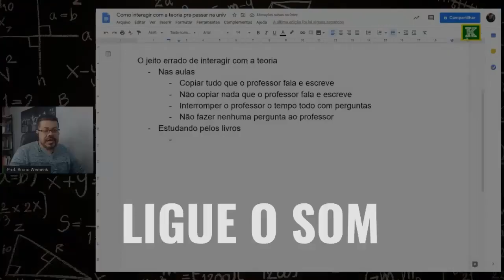O que a ordem de estudos tem a ver com Salomão?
Você precisa seguir uma ordem nos estudos para ter sucesso, mas o que isso tem a ver com Salomão? Só assistindo o vídeo para descobrir!